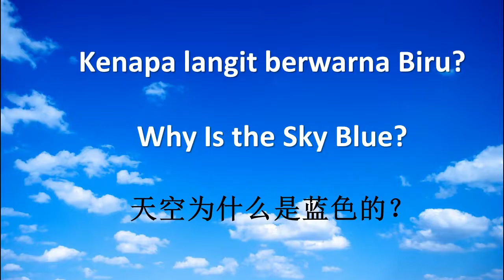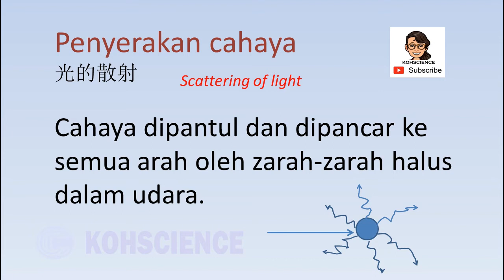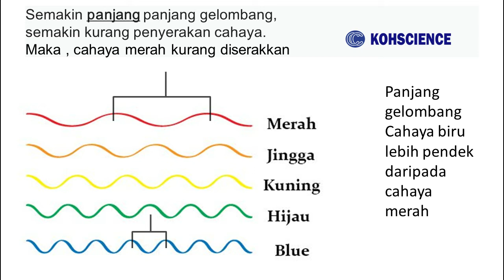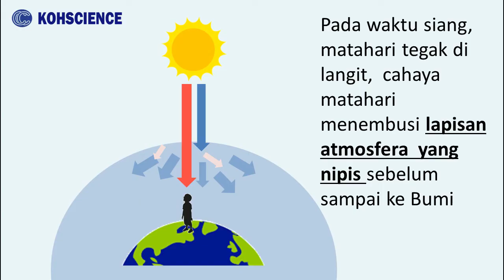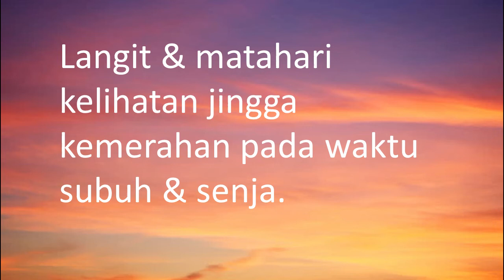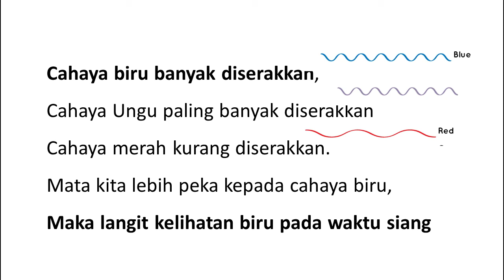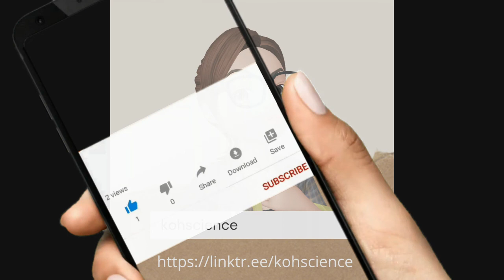SAINS T1-B8 Penyerakan Cahaya （MANDARIN）天空为什么是蓝色的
欢迎加入kohscience 华语版 Telegram channel